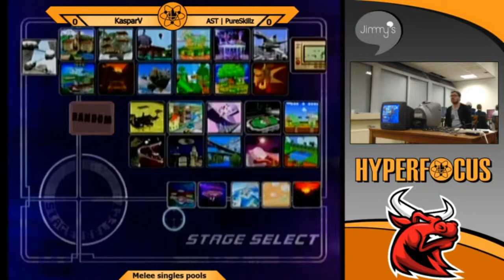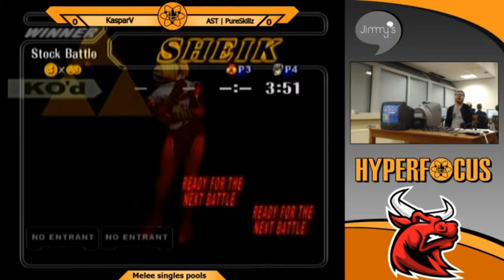Asterion x Hyperfocus - Asterion | PureSkillz (Sheik) Vs. KasparV (Marth) Winners Quarters